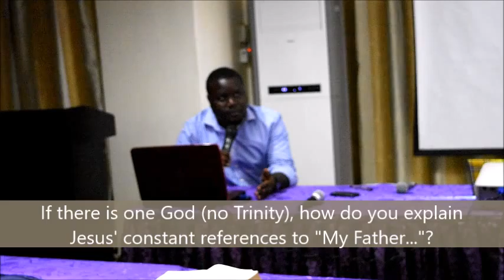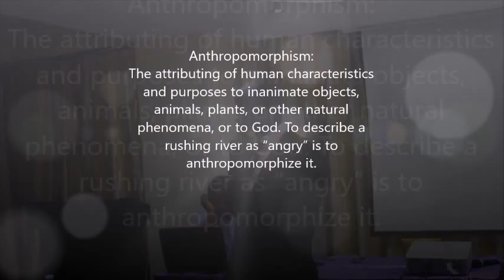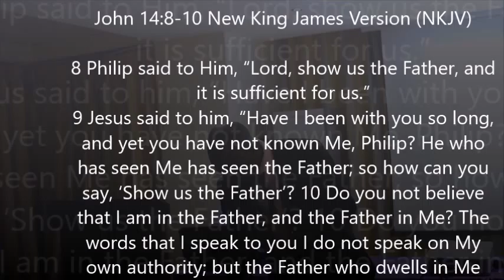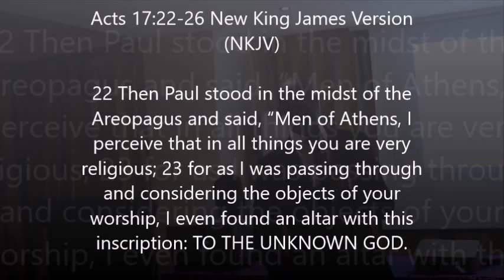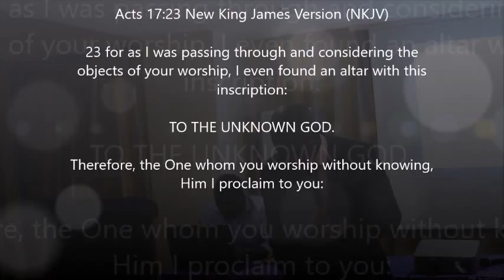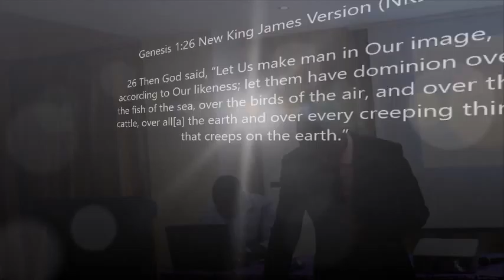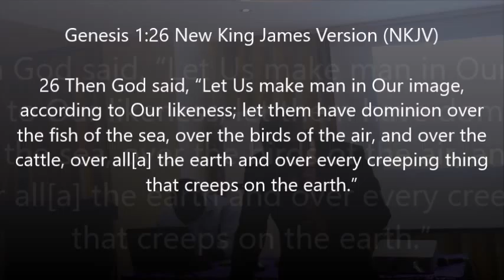Q & A: The Problem with The Trinity doctrine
Pastor Isaiah White Tumwine discuses the Trinity doctrine at iTiS Well of Worship